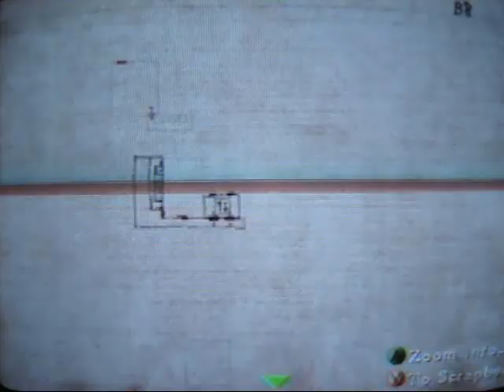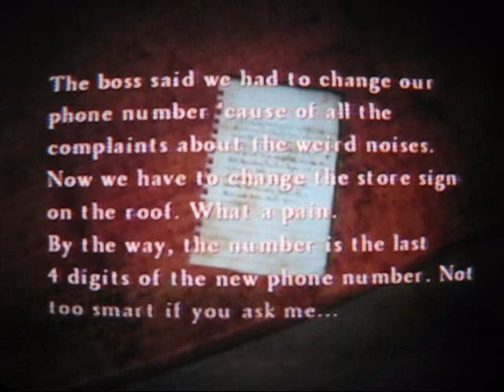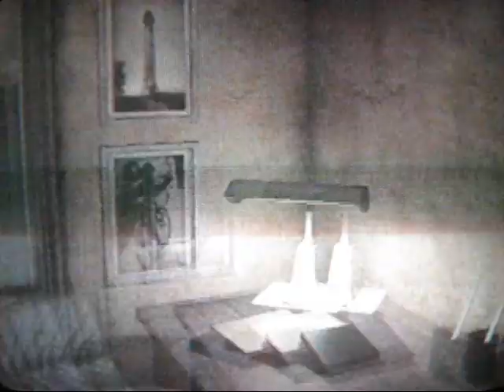Let's Play Silent Hill 4 The Room part 66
Part 66
Excuse my babbling in the beginning. It's been a while since I played SH4 in the time being since the last video. You don't even know.

Henry says a bad word, btw.